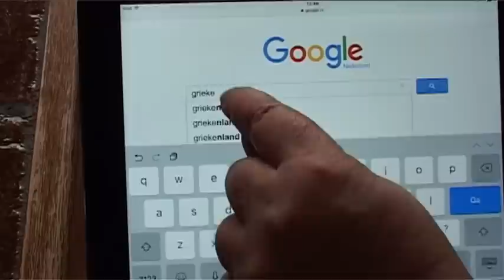Vensen Broos "Wij goan noar Griekenland" (carnaval 2016)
"Wij goan noar Griekenland"
Muziek: Toni Marshal,
Tekst: René van Son.
Mix / Mastering: René van Son (met wederom grote steun van GG producties René van Rooij

De Vensen Broos hebben wederom gekozen voor een echte Duitse slager. Deze keer van Toni Marshal. Een nummer waar de Vensen Broos al jaren fan van zijn. Om te laten zien dat ze serieus in het leven staan is het deze keer een nummer met een (serieuze) boodschap geworden. Natuurlijk mag hierbij een clip niet ontbreken.
Productie: L.O.S. studio Boxmeer
Camera: Jacqueline van Son
Montage: René en Jacqueline van Son

Met gruwelijke groten dank aan:
René van Rooij GG producties
Arno Peters (acteur)
Hans "Heipoal" Thijssen (crew)
fam. Thijssen  (filmlocatie en auto)